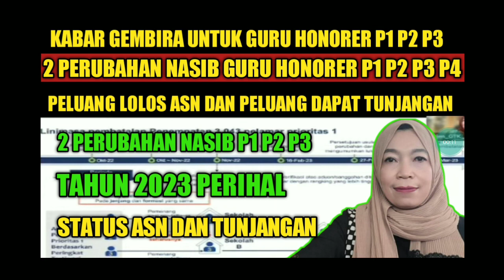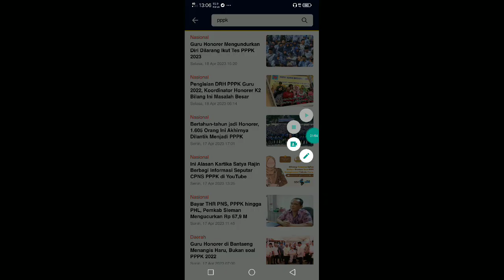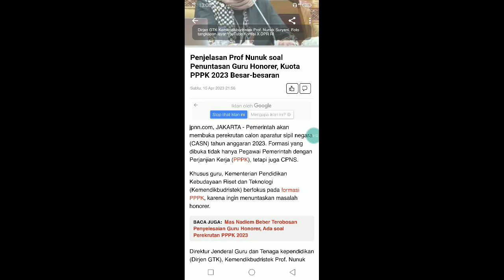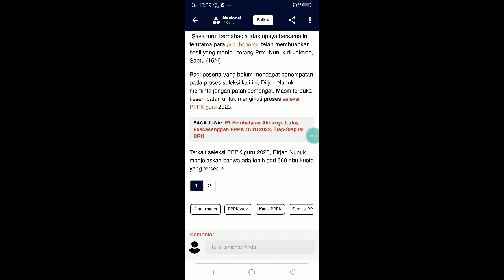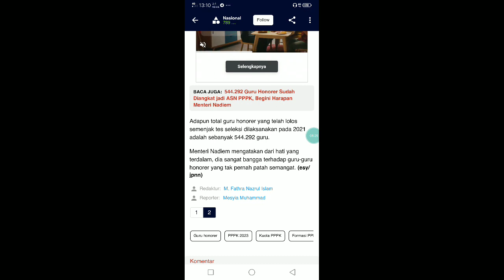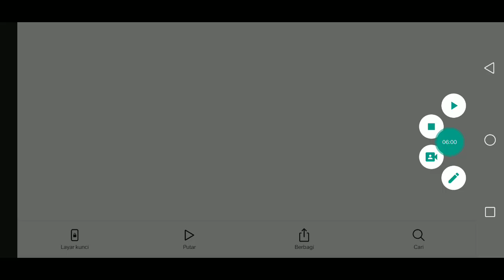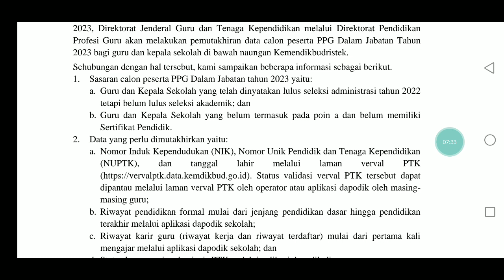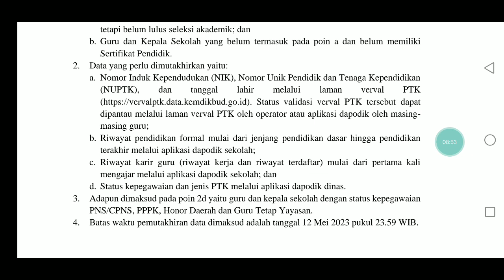KABAR GEMBIRA !! CEK 2 PERUBAHAN NASIB P1 P2 P3 P4 STATUS TP TERKAIT STATUS TP DAN TUNJANGAN PROFESI